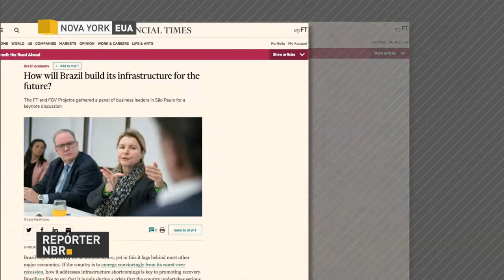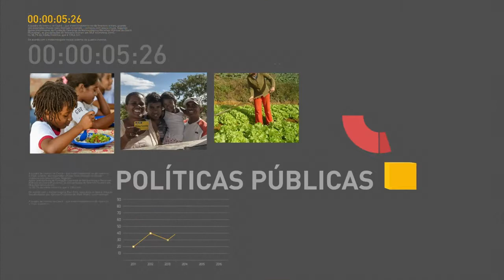BOLETIM REPÓRTER NBR 16h - 21 de setembro de 2017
REPÓRTER NBR 16H - 21.09.17: Publicada medida provisória que simplifica a renegociação de dívidas de estados e municípios com a União. Veja também: Banco Central eleva taxa de crescimento da economia brasileira.